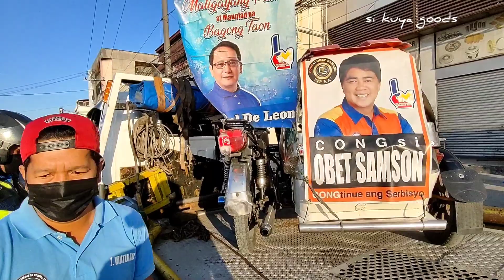MV FILE PWEDE NAMAN ILAGAY BAKIT HINDI NILAGAY